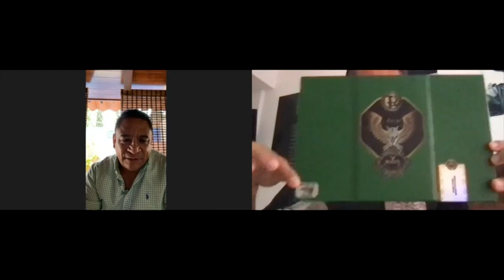Entrevista con Rogelio FIgueroa Minos Cigars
En esta ocasión tuvimos el gusto de entrevistar al empresario Rogelio Figueroa de la marca de puros Minos Hand Made Cigars. Donde hablamos de temas como su marca, el proceso de elaboración, el futuro del Tabaco Mexicano.